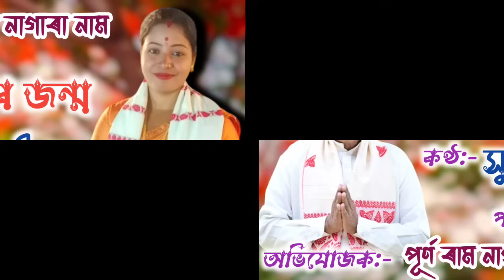Nagara Naam Surabhi Das// জৰাসন্ধৰ জন্ম //7576052078